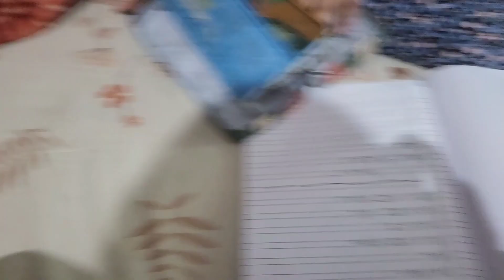French fries ka dor phir shuru 😃|Monday-Wednesday vlog